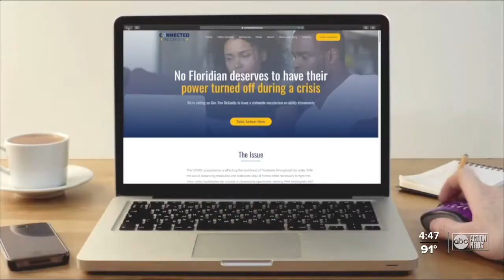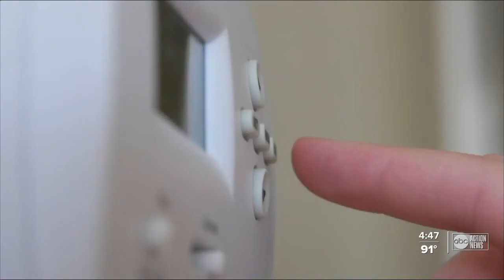Nonprofit and lawmaker coalition pressures state of Florida to act on utility disconnects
With hundreds of thousands of Floridians at risk of losing power due to disconnects, a coalition of nonprofits and lawmakers are pressuring the state to put things on hold.